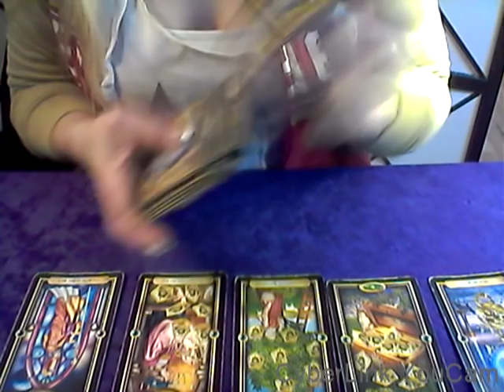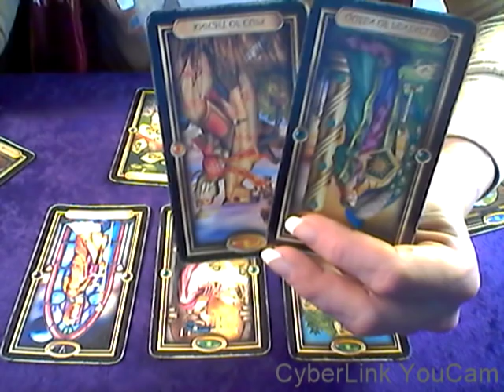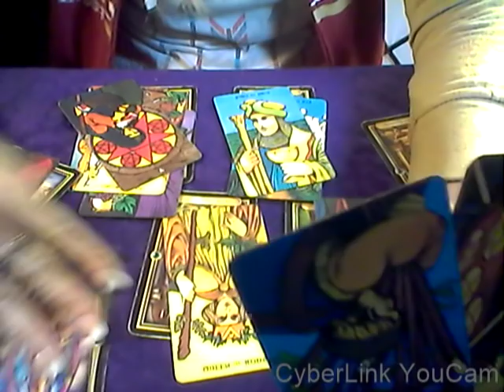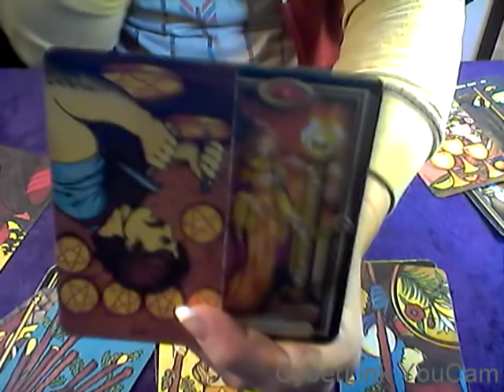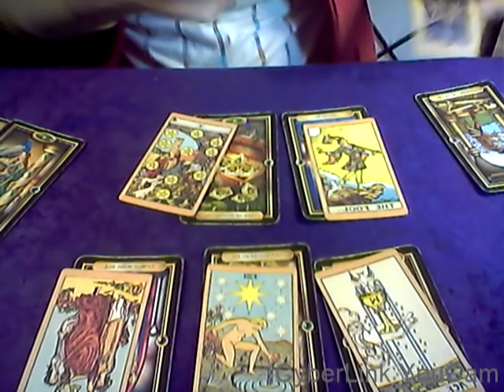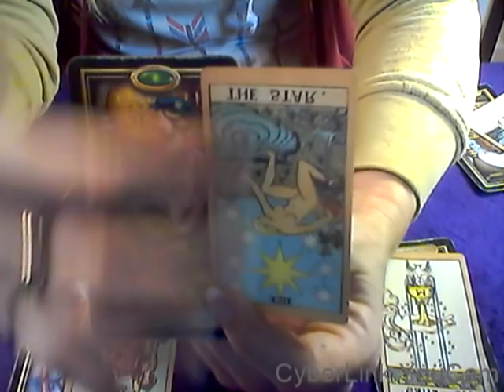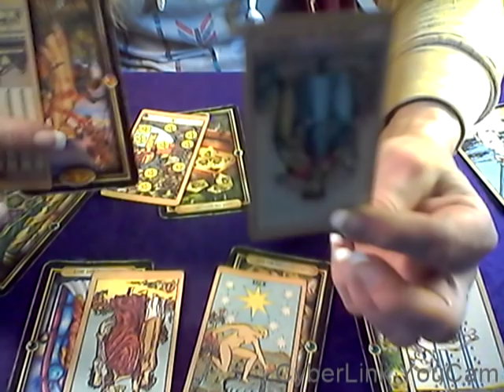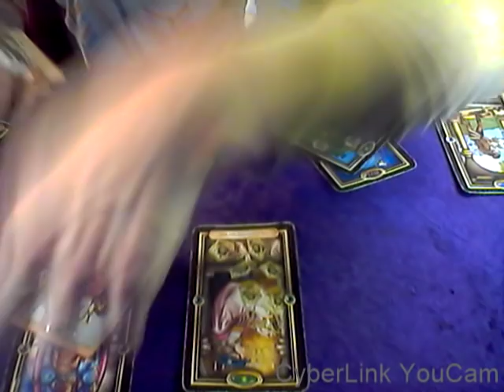CANCER & CROSS WATCHERS WEEKLY LOVE*MAY 6-12, 2019